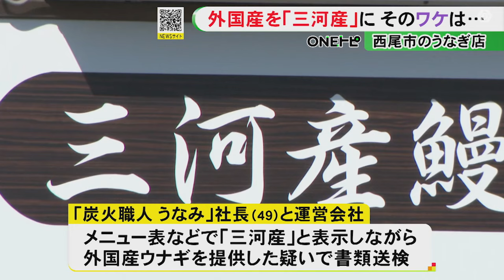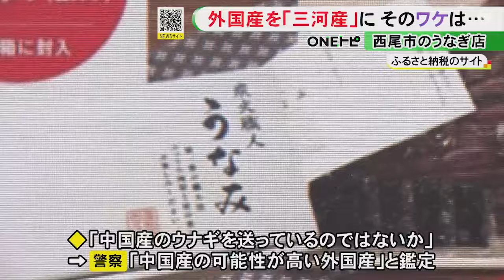三河産と表示し外国産…行列できる人気うなぎ店で“産地偽装”「ふるさと納税優先し店で外国産増えた」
愛知県西尾市のうなぎ料理店が、外国産のウナギを「三河産」と偽って客に提供したとして、運営会社の社長が書類送検されました。社長の男性は「ふるさと納税を優先し、外国産の割合が増えた」と説明しました。

25日午後、愛知県西尾市にあるうなぎ店「炭火職人うなみ」の社長(49)が、謝罪の言葉を述べました。

社長：
「看板見ながら気持ち的にまずいよな、という気持ちはありました。改めて申し訳ないなという反省の気持ちであります」

警察によりますと、2023年5月と10月、店の看板やメニュー表などに「三河産」と表示しながら、中国産とみられる外国産のうなぎを客に提供した疑いで、25日店の運営会社ともに書類送検されました。

うなみは週末の昼時には行列ができる人気店で、西尾市のふるさと納税の返礼品にも「三河一色産」のうなぎのかば焼きを出品。

しかし、2023年5月「返礼品で、中国産うなぎを送っているのではないかと噂になっている」と情報提供があり、警察が商品を鑑定したところ、中国産の可能性が高い外国産であることが判明。

2023年度の店の売上は2億円に上りますが、店で提供された9割が中国産だったとみられています。

産地偽装に手を染めた理由について社長は…。

うなみを運営する会社社長：
「ふるさと納税の方は表示義務がありまして、そちらの方を優先する形になりまして、店の方が外国産の割合が増えてきちゃったかなと。三河産は冬場の時期にうなぎが固くなったり、供給量が減ってしまうんです」

社長によると、最終的には店で提供したウナギの半分以上が中国や台湾産だったということです。

2024年4月25日放送